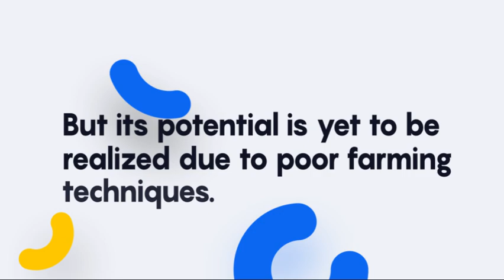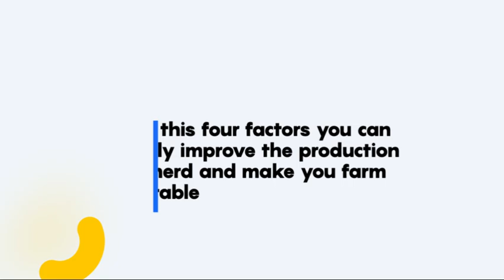Joy Farm Dairy Training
Joy Farm Lanet is a leader in dairy farming in Nakuru county. They continue to improve in not only production but also in herd size. In their journey to the top they have acquired knowledge and skills that made the journey possible.
To learn these tips and more get in touch with us today.